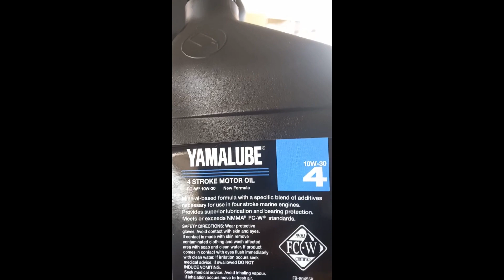Instalación y prueba de motor fuera de borda YAMAHA 50HP 4T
Este video les servirá como una guía para aquellos que tengas un nuevo motor fuera de borda y deseen empezar a instalarlo de una manera fácil y practica.